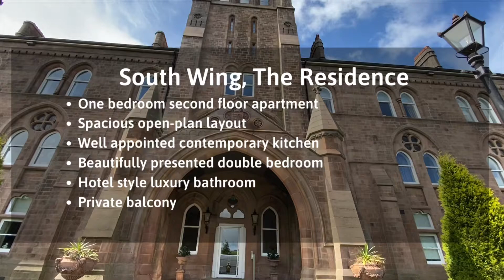Welcome to South Wing, The Residence, Lancaster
If you're looking for an apartment with both a contemporary yet characterful feel then look no further! No. 207 South Wing is a stunning luxury one bed apartment with its very own private balcony which faces west.

You're bound to fall in love with the space. Be quick and book your viewing now!